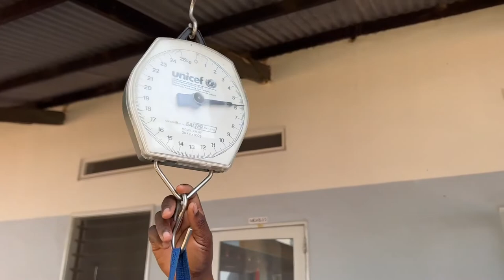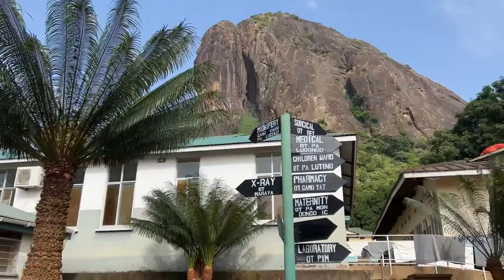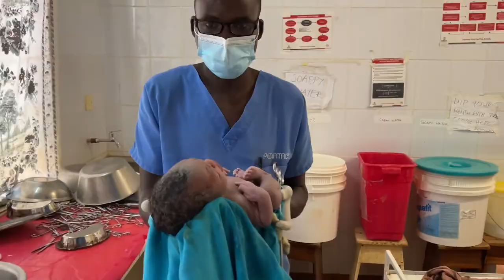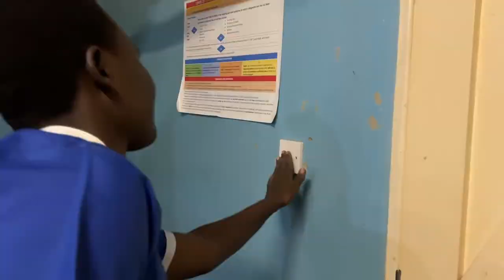Fondazione Dott. Ambrosoli Memorial Hospital - Kalongo - Uganda